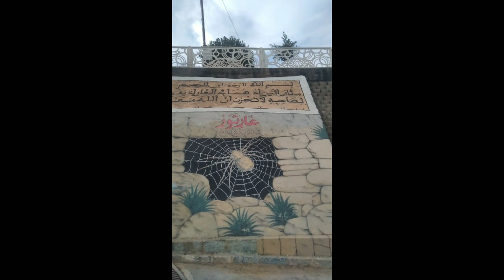بارك مقرة ولاية المسيلة